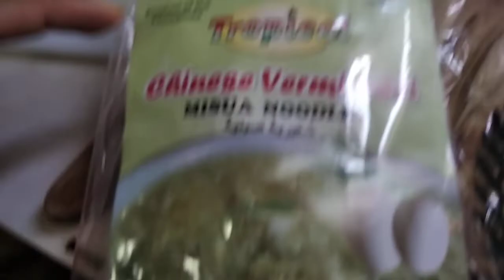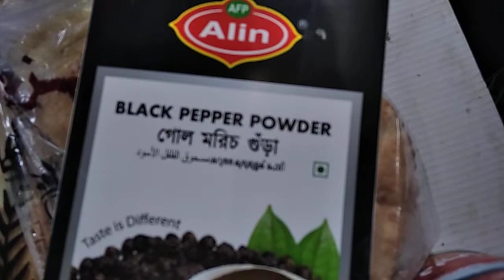Cooking miswa and sardines OFW in Riyadh.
Hello guys. Please watch my video, OFW cooking Misawa with Sardines.